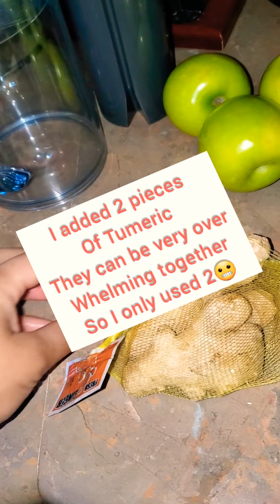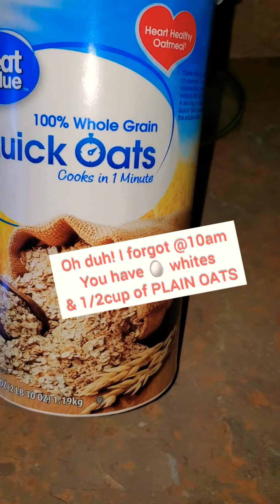3 DAY JUICE DETOX CLEANSE|I TRIED THIS 3 DAY CLEANSE WATCH WHAT HAPPENS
IN ALL THIS 3 DAY CLEANSE Ws great but alot of clean up!😓 I do believe it did its job though I feel great & my aunt felt 10lbs lighter she said lol. If you try this juice cleanse let me know how it went for you!

Day 1

As soon as you wake up
8-16 oz of warm water with lemon and/ or mint

(Time can be changed all on your schedule this is just an example)

8am: First juice and 16oz of water
10am: Egg whites and ½ cup of plain oats
12pm: Second juice and 16 oz of water
2pm: Spinach Salad with protein (recipe below)
5pm: Third juice and 16oz of water
7pm: (If needed have a snack)

Cardio workout am 30-45mins pm 30-45mins if you can..

Juice recipes: (Juice items in order listed)
24 kale (tuscan cabbage) leaves and stalks
12 celery stalks
3 cucumbers
6 green apples
3 lemon
3 in piece of ginger
(buy1 extra cucumber and apple)
should fill up 3 16 oz mason jars

Spinach salad
Spinach Salad with eggs, tomatoes, cucumbers, and easy healthy salad dressing.

Ingredients

Spinach Salad
Handful of baby spinach, pre-washed
2 hard boiled eggs (or chicken, tuna, or turkey)
1 cup of tomatoes, cut in halves
1 English cucumber, sliced

Healthy Spinach Salad Dressing
1/3 cup olive oil, extra virgin
3 tbsp apple cider vinegar
2 tbsp Dijon mustard
2 tbsp soy sauce

Instructions

In a large salad bowl, add spinach, eggs, tomatoes, cucumber
In a small Mason jar, add olive oil, apple cider vinegar, Dijon mustard and soy sauce. Screw on lid tight and shake until well mixed.
Pour dressing over salad before serving and toss gently. Serve immediately.
Make Ahead: Refrigerate salad ingredients separately from the dressing covered with plastic for up to 2 days.
Dressing can be refrigerated for up to 2 weeks. Olive oil hardens when refrigerated. Just place a jar with the dressing in a bowl with hot water for 1o minutes or so. Always shake the dressing before serving.

Snack options:

Cucumber salad
Grapefruit
Apple
grapes (15)
Handful of nuts